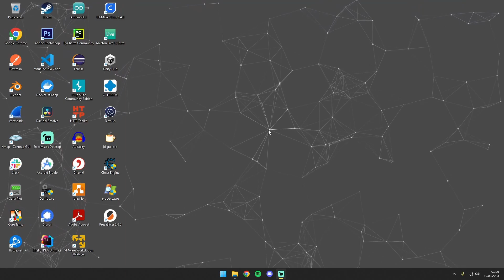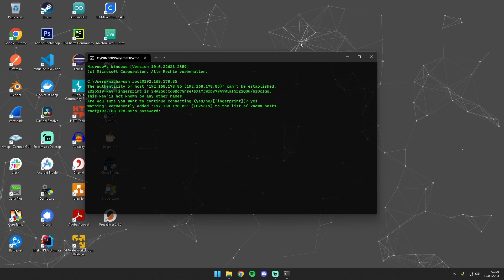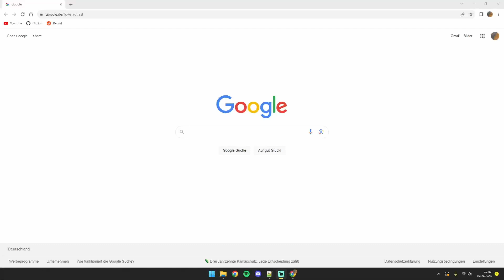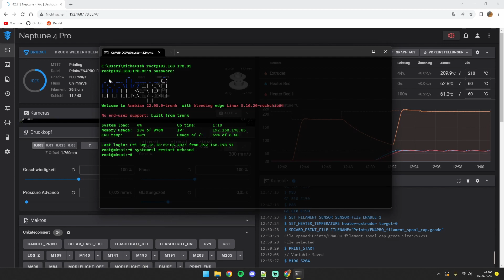Elegoo Neptune 4 (Pro) Kamera anschließen | Neptune Upgrades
In diesem Video zeige ich, wie ihr euren Neptune 4 (Pro) einfach um eine Kamera erweitern könnt, welche zu wählen ist und was zu tun ist, um diese zum laufen zu bringen.

Nachtrag: Bei anderen/älteren Betriebssystemen muss evtl. noch SSH-Software wie OpenSSH installiert werden.

Links:
- Logitech C920 Webcam (Amazon)

Inhalt:
00:00 Einleitung
00:32 Einrichtung
03:17 Fazit